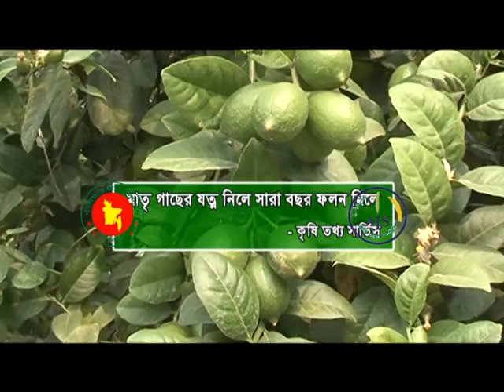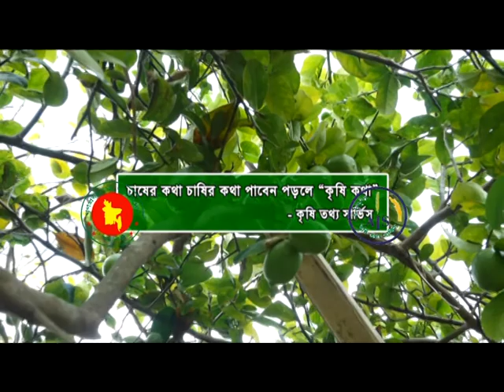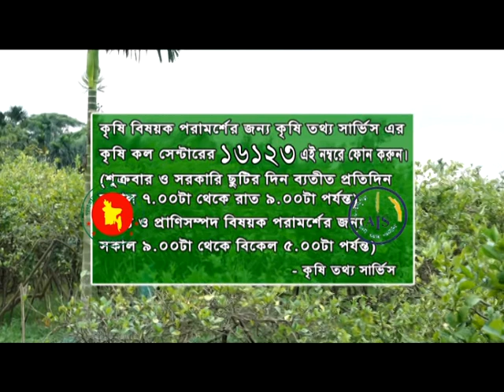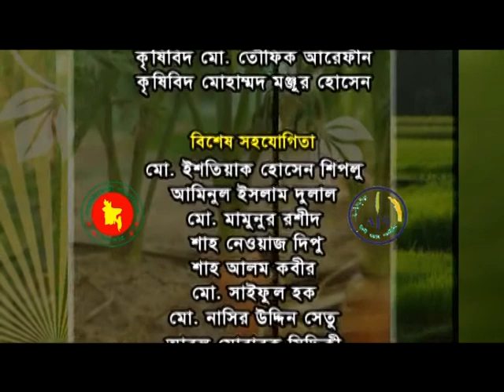Banglar Krishi Episode no 1372 Lebu Cas Delduar Tangail 17 November 2020